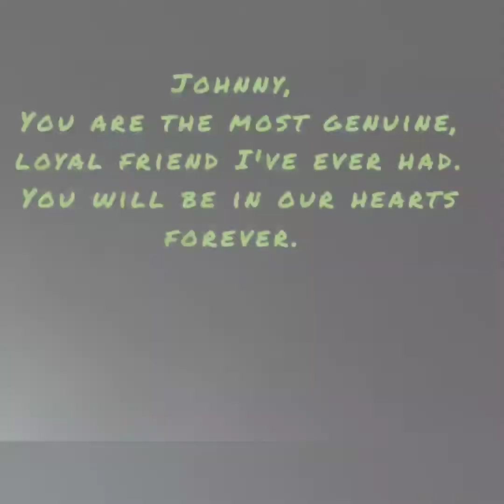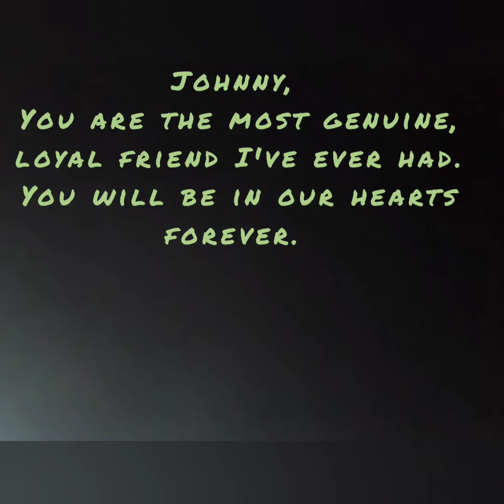Remembering Johnny Manwaring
You will be missed, brother. I love you.